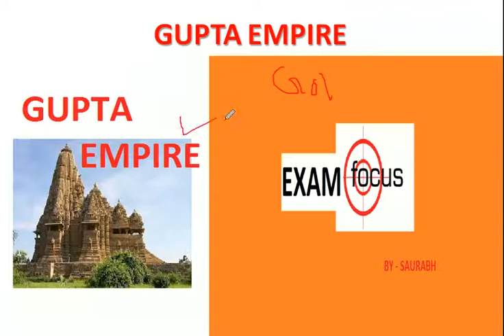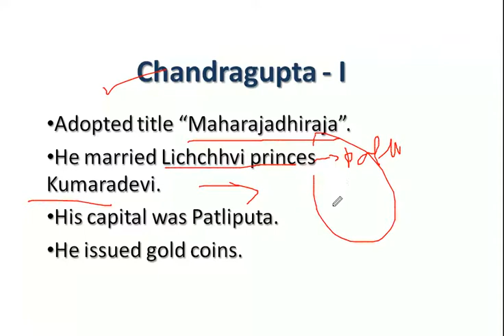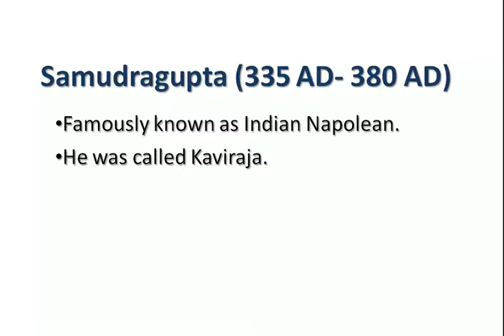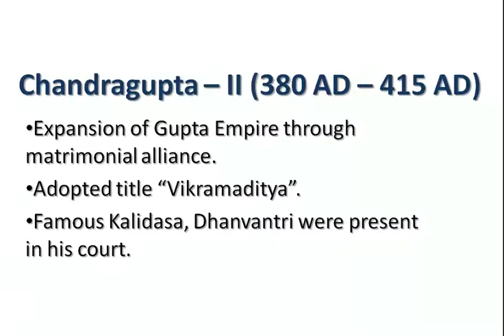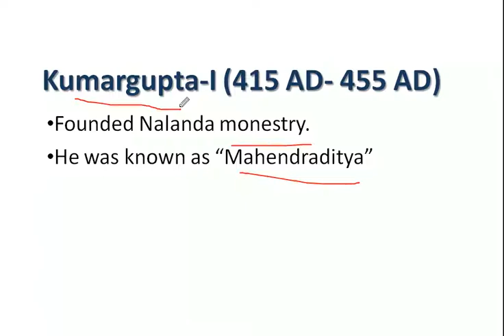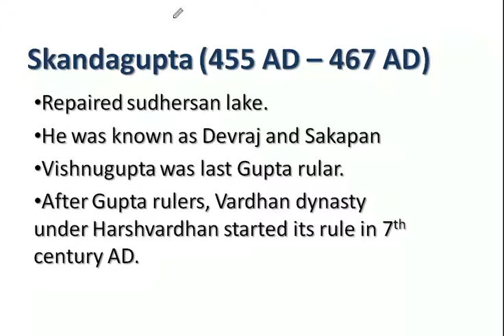GUPTA EMPIRE - VERY IMPORTANT POINTS FOR EXAMS (SSC/PSC/RRB/DDA/LIC/DMRC etc)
The collection of most important points on GUPTA EMPIRE- golden age of ancient India. DISCUSSION AND EXPLANATION ON MAIN POINTS. Short and comprehensive video for upcoming exams. Must watch